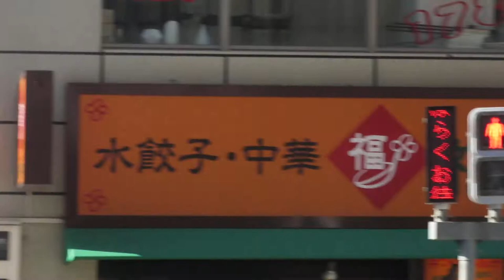横断歩道 歩行者用信号機付属の電光掲示板 スクロール表示 福来亭(大阪府大阪市中央区日本橋２丁目７−１)付近